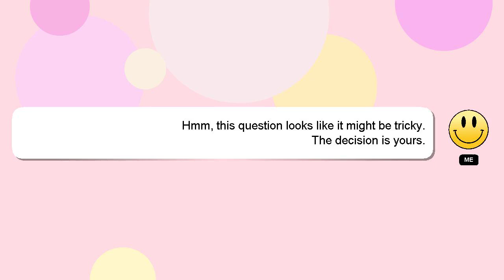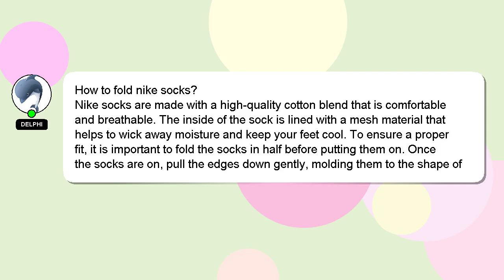How to fold nike socks?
A brief presentation of myself, Welcome, I'm Delphi. Let me help you with your questions. - How to fold nike socks?

I am available to answer your more detailed queries via comments or chat. A 'heart' from me will indicate my appreciation for your answer.

*2 What we are experimenting :*